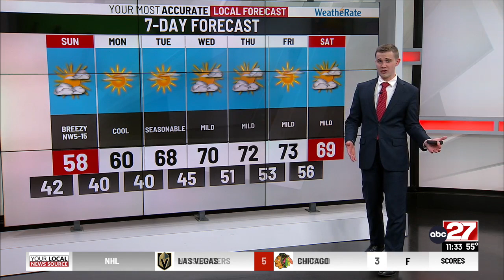Jackson's Saturday Night Forecast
Cool nights ahead before mild stretch next week.